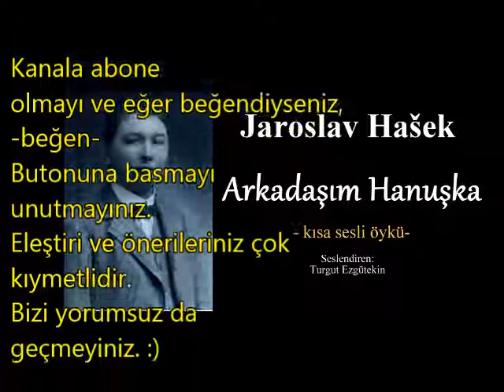Sesli Öyküler:71 Arkadaşım Hanuşka - Jaroslav Haşek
Edebiyat yolculuğumuzun yeni durağı Çekya. Dünyada " aslan asker şvayk" romanı ile ün yapan bu romanı pek çok kez başka eserlere uyarlanan Jaroslav Haşek'in ince kaleminden çıkan bir öykü. İnce derken yazar daha çok mizah ve taşlama türlerinde eserler vermiş demek istedim. 1500 den fazla kısa öyküye imza atan yazarın bu eğlenceli ve taşlamalı öyküsüne, Görme engelliler, okuma güçlüğü çekenler, kitaba erişim imkanı olmayanlar ve sesli kitap severler için ses vermeye çalıştım. Sürç-ü lisan etti isem(ki ettim)  af ola...
Beni kırmayıp öykünün giriş anonsunu yapan Tiyatro sanatçısı ve seslendirmen  Beyza Efe'ye  teşekkürü borç bilirim eksik olmasın.